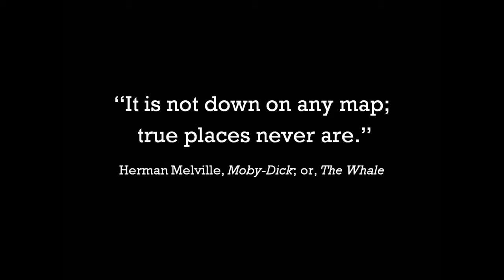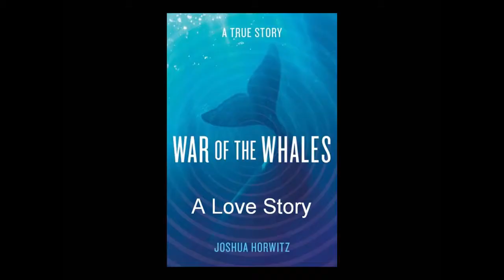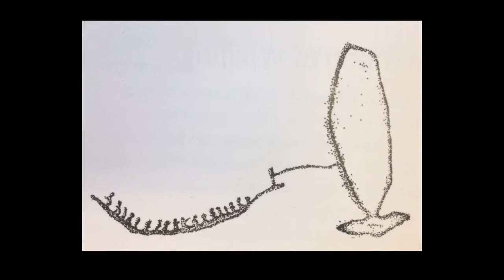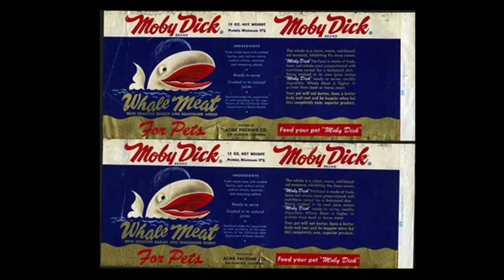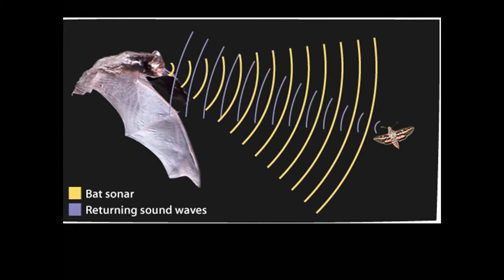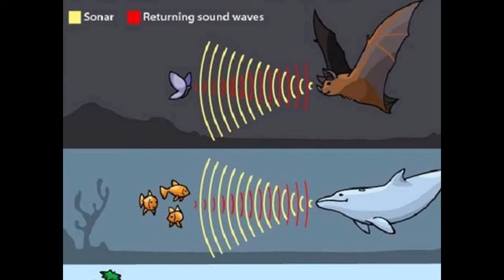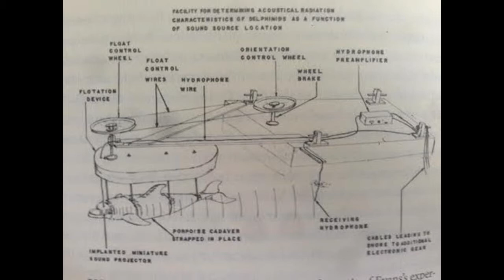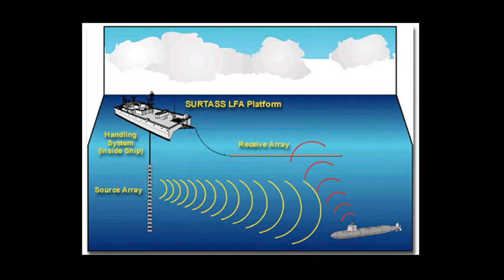"Why Whales Matter" by Joshua Horwitz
Whales have always mattered deeply to humans, going back to ancient times when they were revered by coastal dwellers as emissaries from their gods. For centuries, they mattered to whalers around the world as a highly-valued commercial commodity – until many species collapsed under the pressures of industrial whaling in the 20th Century. At the beginning of the Cold War, the U.S. Navy became intensely interested in the ability of whales and dolphins to hunt and navigate in the dark ocean depths using bio-sonar – a talent the Navy hoped to exploit by training and deploying cetaceans to patrol harbors and search for mines during the Vietnam and the Persian Gulf Wars.  When the rise of the Save the Whale movement coincided with mysterious mass strandings of whales during navy sonar exercises, the stage was set for a culture war and legal battle that rose all the way to the U.S. Supreme Court. In a lively lecture accompanied by images, video and audio clips, author Joshua Horwitz will untangle the conflicted, but always passionate relationship between the top predators on land and in the sea. And he’ll address the question: Why -- at a time when humans are struggling to adapt to accelerated changes in our own environment – does protecting whales and their habitats still matter?